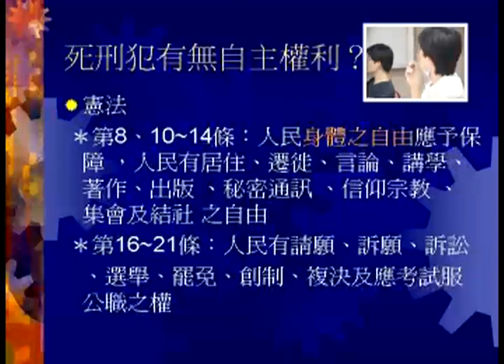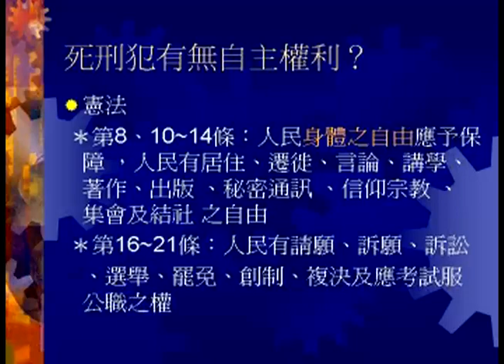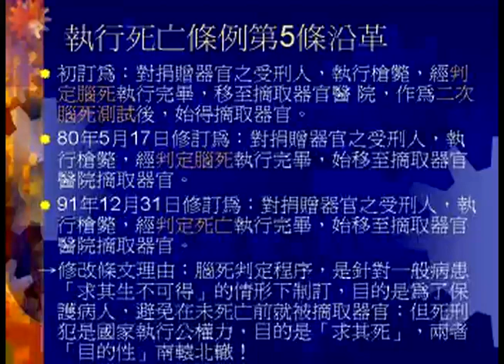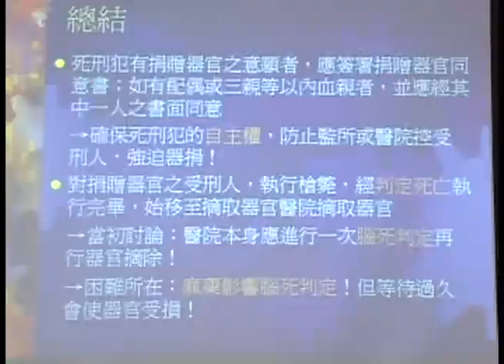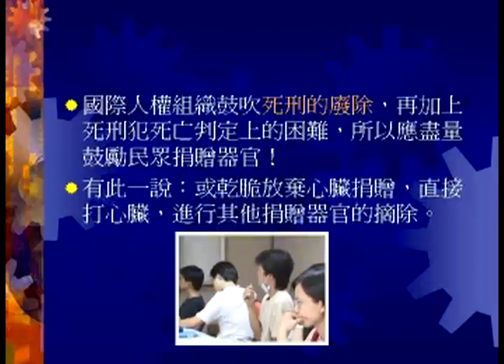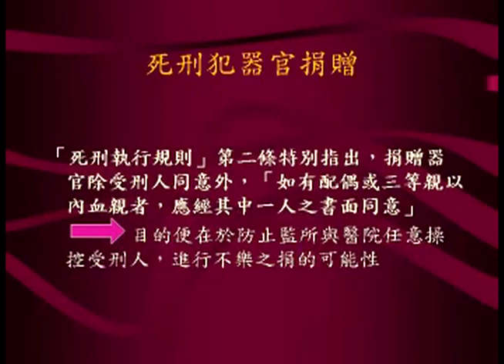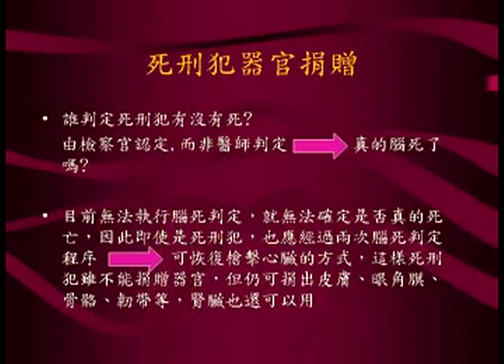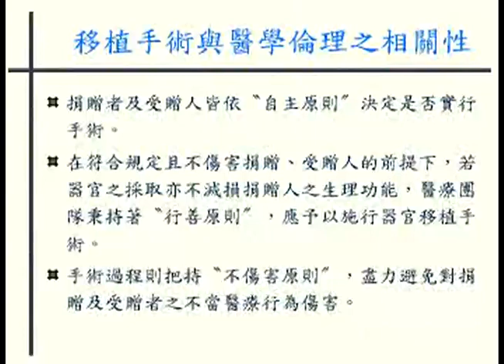20030616 92年度生物醫學倫理個案討論會個案二Tutorial 2下 1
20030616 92年度生物醫學倫理個案討論會個案二Tutorial 2下 1